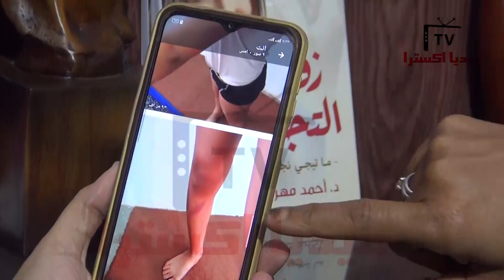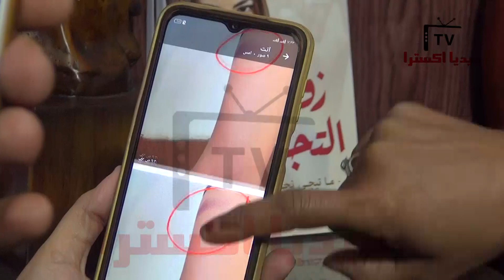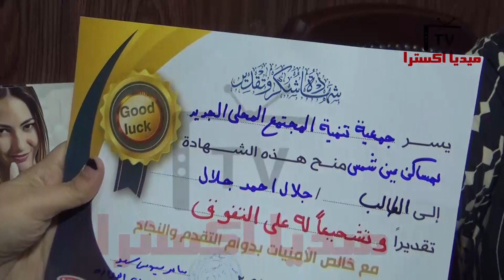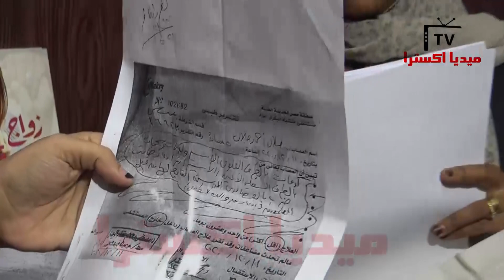التعدى على طفل بالضرب المبرح من مُدرسة الرسم لإحضاره كراسة رسم صغيرة بدل الكبيرة شوفوا التفاصيل